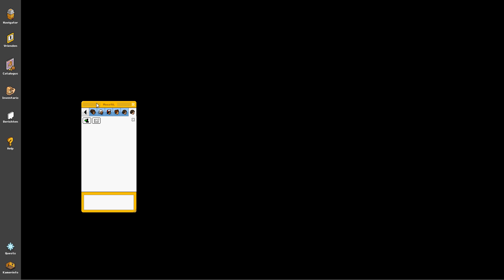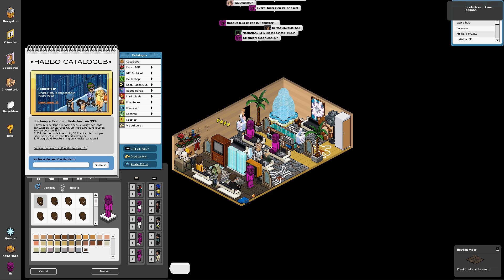Habbo : Imperial Maffia Valt Habbo aan Deel 1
Hier kan je een Spam actie Zien van de Imperial Maffia.